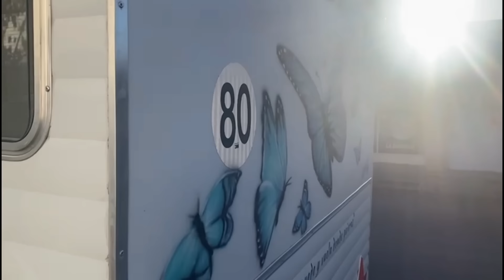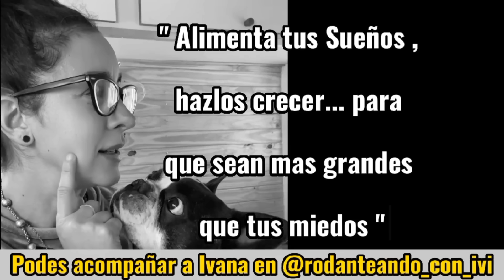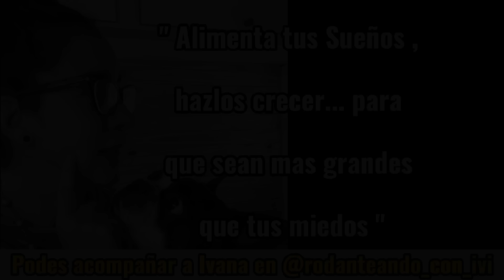Hizo un viaje que le cambió la vida !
Ivana , una joven mujer oriunda de la Ciudad de G.pico - La Pampa , nos cuenta algunas de sus experiencias vividas en esta apasionante aventura en la que se incursionó hace poquito tiempo, luego de comprase un casilla rodante con el objetivo de viajar por el país (en principio).
Pero también nos brinda a través de su ejemplo , la posibilidad de que nos veamos reflejados en sus vivencias , en las que siempre está  presente el miedo , como así también el coraje y la valentía necesarios para superarlas.